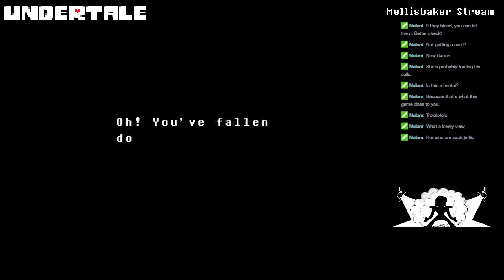Undertale - 2nd Stream (2 of 9) From Waterfall to Hotland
Undertale playthrough (Neutral & Pacifist run) - Watch live